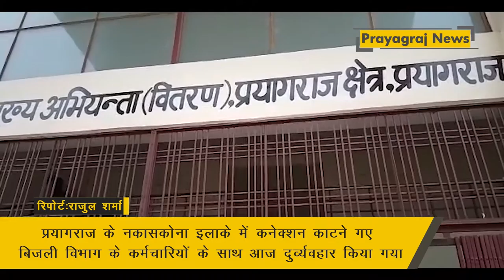बकाया मांगने गए बिजली कर्मचारियों से दबंगई, जमकर पीटा